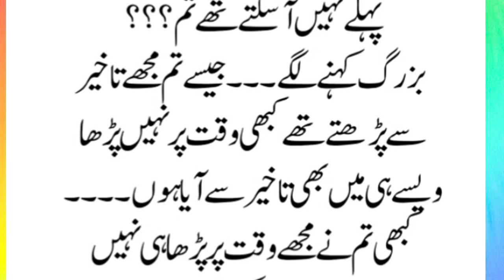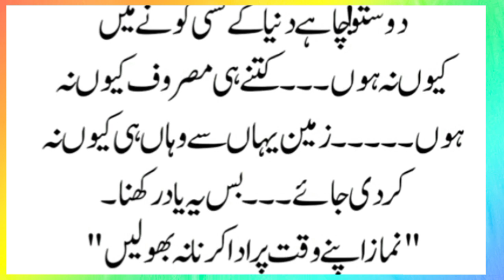Moral Story || Story of Namaz || نماز کی کہانی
namaz,
namaz aqsa mein jab padhai,
namaz e kasoof ka tarika,
namaz e janaza,
namaz kasoof ka tarika,
namaz ka tarjuma,
namaz tahajjud ka tarika,
namaz ke baad ki dua,
namaz aqsa mein jab padhai full naat,
namaz ka tarika engineer ali mirza,
namaz ka tarika for women,